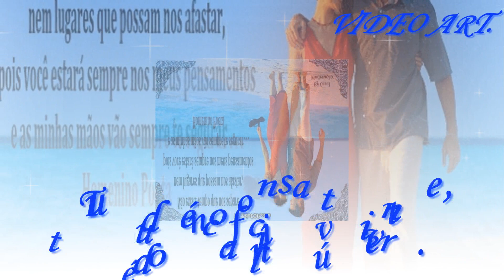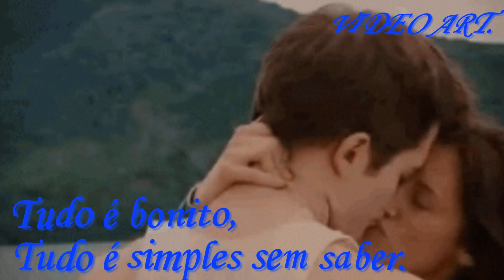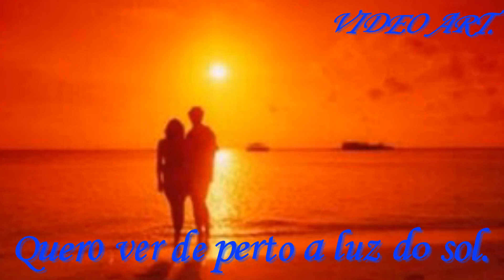CATEDRAL KIM IMAGEM INVERTIDA.HD (VIDEO ROMÃNTICO)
Música=Imagem Invertida.
Banda=Catedral Kim.
Produzido por video art @2012.